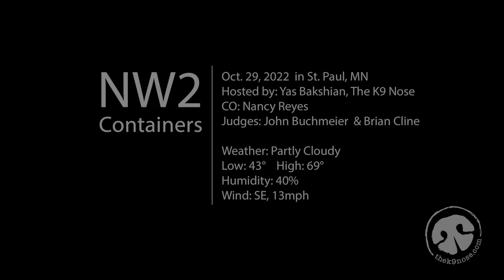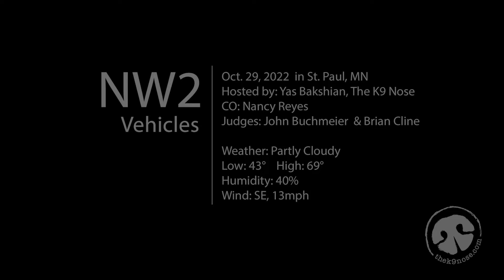Lex NW2 - University of St. Thomas, MN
Here are videos of Lex's NW2 trial, held at the University of St. Thomas in St. Paul MN on October 2022. This netted us 2nd place overall and a 2nd place finish in the exterior search.